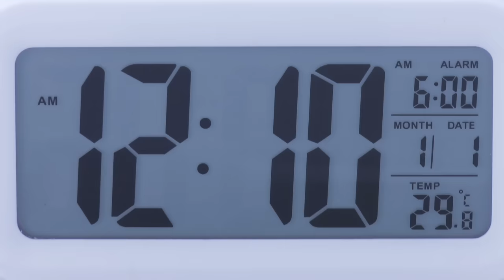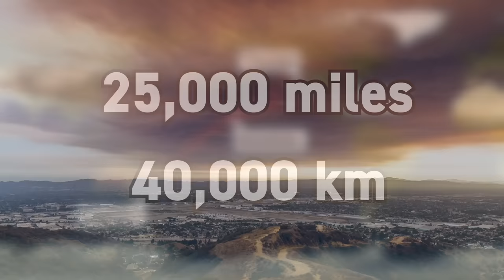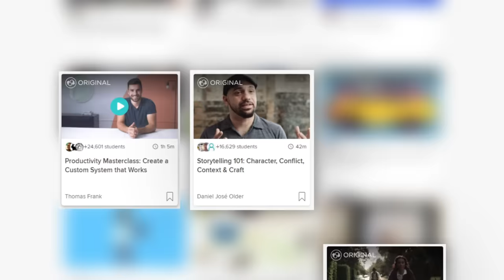The NFL's Logistics Problem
Learn from over 25,000 classes for free for two months by signing up

Animation by Vincent de Langen

Special thanks to Patreon supporters Adam Chelminski, Arkadiy Kulev, Charles Zilinski, Chris Allen, Connor J Smith, Daddy Donald, Etienne Dechamps, Eyal Matsliah, Hank Green, John & Becki Johnston, Kyle, MyNameIsKir, Plinio Correa, Qui Le, Remi_Scarlet, Tom Dooner, Tyler Hamm, and Vaughn Mudrick

Delta 757 video courtesy PDX Aviation